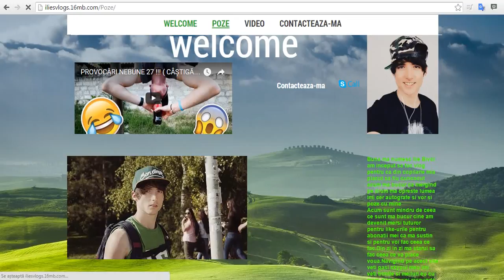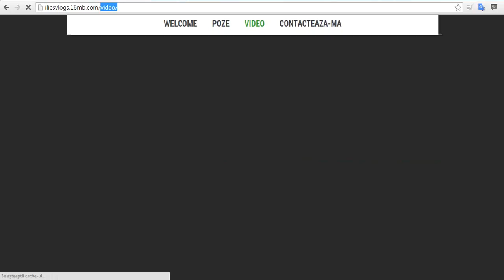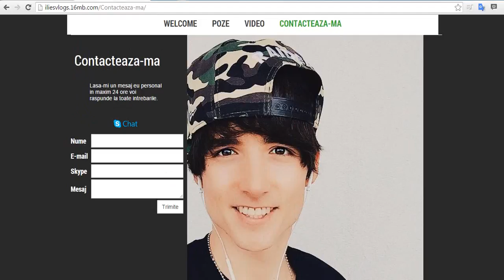ilie's vlog's new site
expediazami mesaje provocari si gasestema pe skype